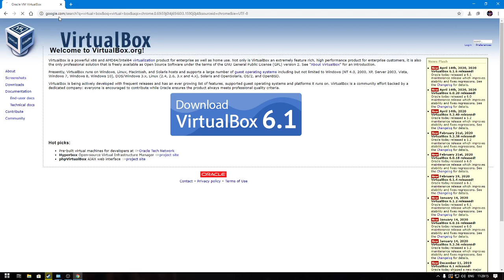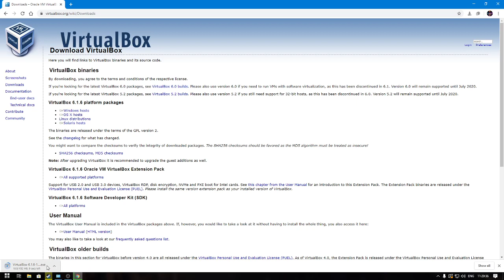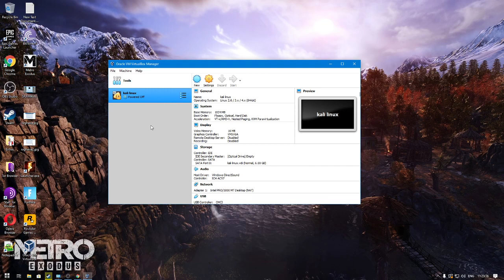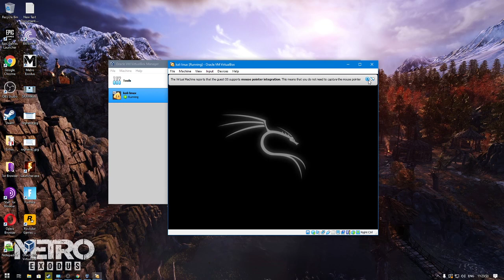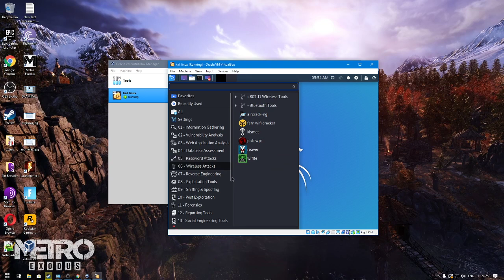How to install operating system in Virtual machines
hei guys
we can install any os and can test or run any app through this app without any hassle things done to our systems. just download virtual pc.

run it and enjoy any OS through this software.